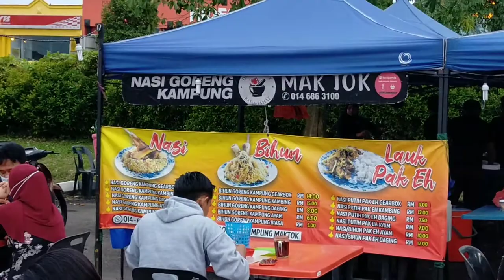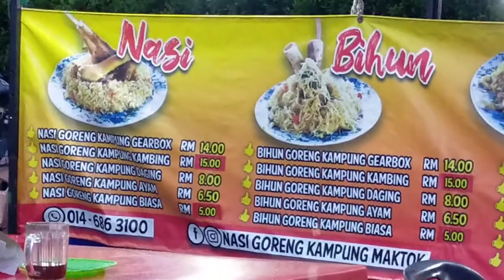DAH KENA, CONFIRM REPEAT BALIK, NASI GORENG GEAR BOX MAK TOK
Jalan santai aku Kali ini ke Masai Johor
sambil makan Nasi goreng gearbox
Mak Tok ..memang padu geng.
selamat menonton.

Sekiranya video ini bermanafaat Sila sokong video dan channel ini agar lebih berkembang lagi dengan-
TEKAN TOMBOL 🔔
Bagi mendapatkan info video terkini dari channel ini.

Terima kasih
Assalamualaikum.